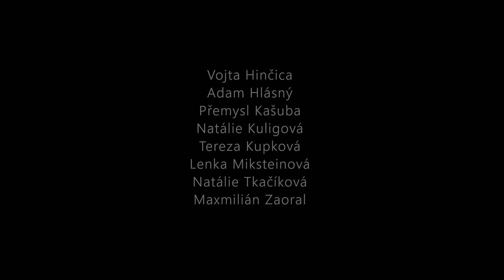Videoklip “Pod rouškou”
Tímto videoklipem, který je společným dílem všech žáků LDO, bychom rádi uzavřeli kapitolu naší distanční výuky. Těšíme se na živá setkávání a na společné tvoření.